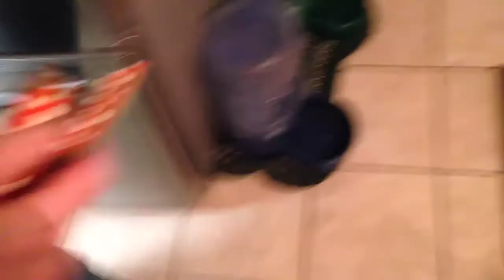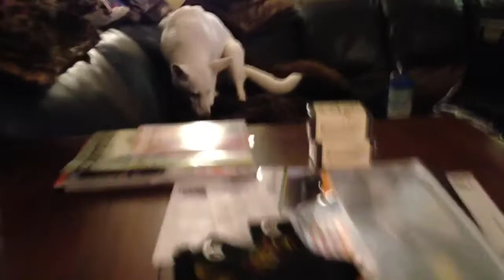Gita's 7th Birthday Party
Gita had her 7th birthday party at her Auntie Betsy's house with all of her cousins and foster rescue pup, Lincoln.